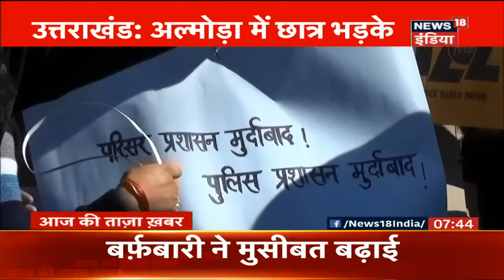Maharashtra में सरकार बनाने के लिए कवायद तेज़, Sharad Pawar आज करेंगे Sonia Gandhi से मुलाक़ात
NCP प्रमुख शरद पवार सोमवार को कांग्रेस अध्यक्ष सोनिया गांधी से मिलेंगे और उनकी बातचीत से उम्मीद है कि 25 दिनों के गतिरोध के बाद महाराष्ट्र में सरकार बनाने के लिए शिवसेना के साथ गठजोड़ करेंगे। राकांपा नेता नवाब मलिक ने कहा कि पार्टी की कोर कमेटी का मानना है कि महाराष्ट्र में वर्तमान राष्ट्रपति शासन समाप्त होना चाहिए, और एक "वैकल्पिक सरकार" बननी चाहिए।